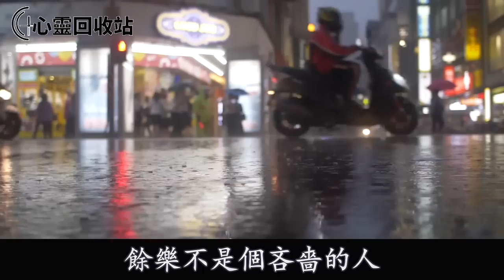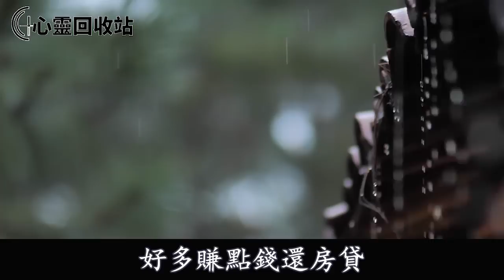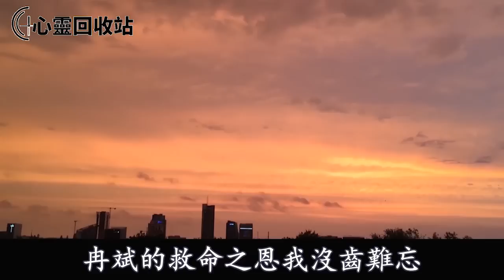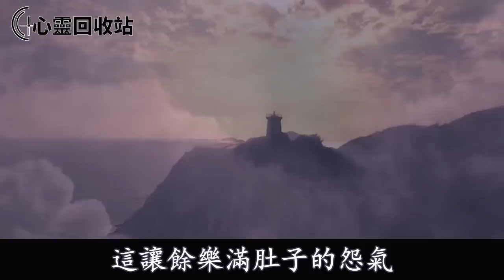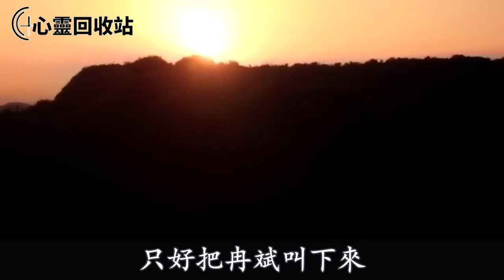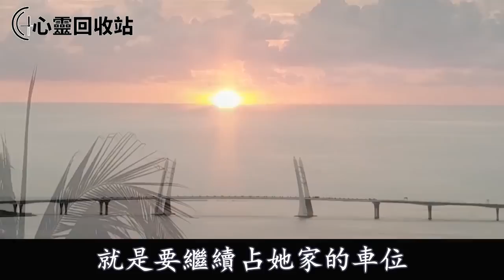大姑姐霸我家車位不給，逼我斷絕關係，她被人薅頭髮時，卻喊我去救她，我這麼做叫她羞愧不已哭紅了眼